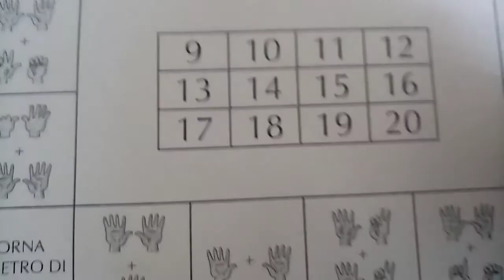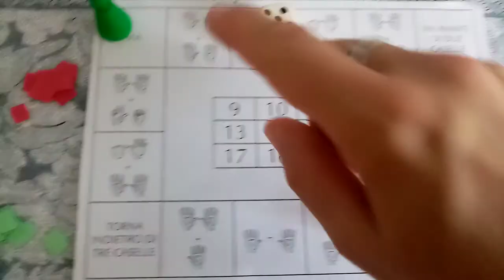GIOCO DADI E SOMME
GIOCO CON DADI E SOMME